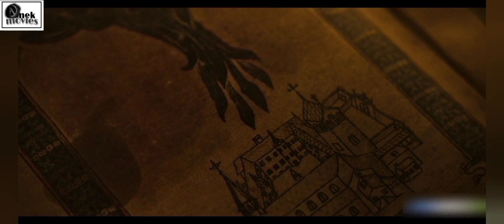hellhole (2022) movie explained in hindi ! hellhole movie (2022) explain in hindi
hellhole (2022) movie  explained in hindi
hellhole movie (2022) explained in hindi
hellhole movie (2022) explained in hindi ! hellhole movie (2022) explain in hindi

New movies
English movies

Movies Hidden Explanation,movies Innsight Hindi,Cinematic 17,Pratiksha Nagar,Hitesh Nagar,Viper,Explained,BOLLYWOOD SILVER SCREEN,Movies At Glance,Hollywood Explain In Hindi,LISTEN 2 ME,Mr Alexter, Hindi Voice Over,CHALO FILM DEKHE,MoBieTv Hindi,Movies 24x7